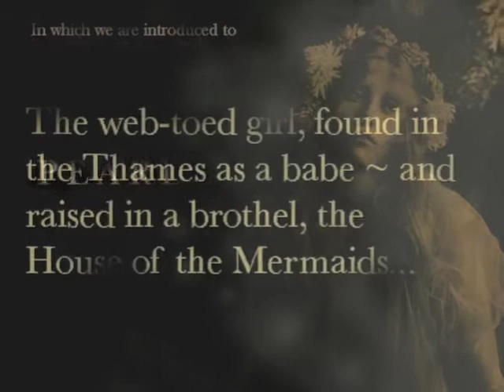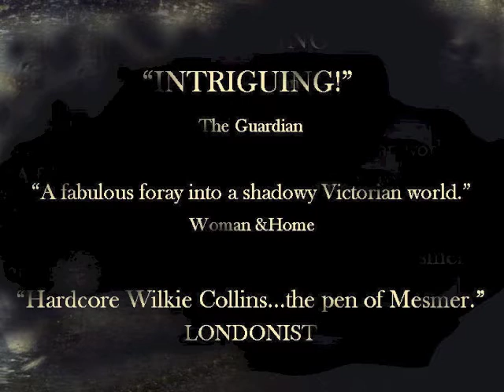ELijah's Mermaid ~ A Victorian gothic novel by Essie Fox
Elijah's Mermaid is a dark and sensual Victorian novel about hypocrisy, love, loss and obsession - where the worlds of high art and literature cross into the shadier demimonde of brothels, asylums and freak show tents.